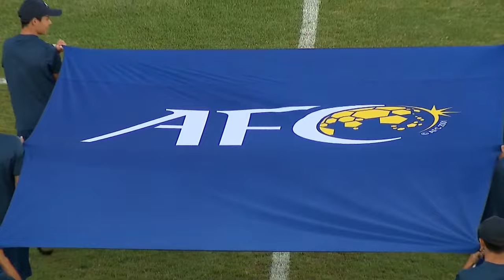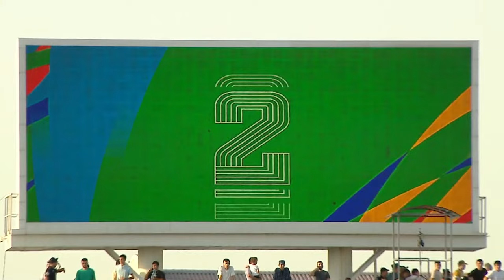AFCCup2022 - Full Match - IZSF | PFC SOGDIANA (UZB) vs EASTERN LONG LIONS (HKG)